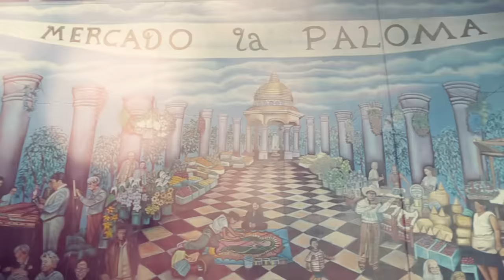MEXICO - CECY B FT LIL ROB (Official Video)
Cecy B- "Mexico" Ft Lil Rob

Produced by Architracks
Get Right

Video Production:

GMG Productions
Dluxx
Film/Edit: Adam Roberts
Film : Crime City Films

Mexican culture and pride
"Viva Toda Mi Gente"
"Party On The Dance Floor"
"So Caliente"
"See Why You Hatin'"
"Cause We Taking Over"
"Taking Over Your Nation"
"Que Paso Mijo?"
"Can't Hang Conmigo"
"See Our Time Is Lethal"
"So Order Another Round"
"For My Mexican People"
"Jesus From Guanajuato"
"Man My Grandma From El Paso"
"Soy Chicano"
"Mexicano-Americano"
"More Malo Than The Rest"
"Viva La Raza Mexicana"
"Cross The Border From Tijuana"

Celebration and partying
"Sound The Horn"
"Its Uh On"
"The Mariachi Singing"
"My Su-Su-Su-Song"
"So Caliente"
"Everybody Drinking Cerveza"
"Listening To 2Pac"
"While We Ride The Westside"
"We Celebratin' Like Its Cinco De Mayo Again"
"We Don't Really Need A Reason"
"Cause We Do This Every Weekend"

Pursuit of the American Dream
"Double 9 To 5"
"Ain't No Time To Ciesta (Fiesta)"
"Yeah, Then Its Back To Business"
"Cause A Day Without A Mexican"
"See I'm A Be Hip Hop"
"Even When I Pop"
"And My Whole Familia"
"Get Anything They Want"
"See I Do It For Them"
"I Don't Do It For Me"
"I'm Just A Young Mexican"
"With An American Dream"

Music for Moods:
• Celebratory
• Proud
• Energetic
• Patriotic